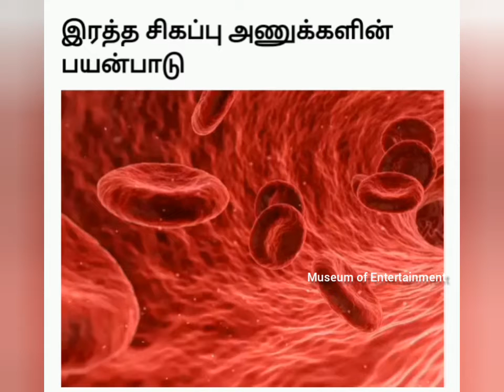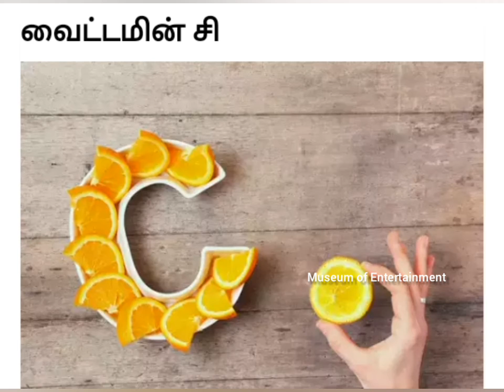இரத்த சிவப்பணுக்கள் அதிகரிக்கணுமா? ||How to increase blood cells?